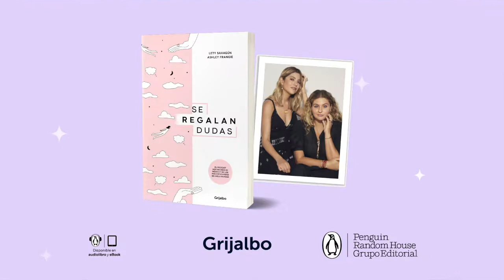SE REGALAN DUDAS -EL PODCAST MAS SEGUIDO DE MEXICO-FRANGIE / SAHAGÚN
Lety Sahagún y Ashley Frangie, las creadoras del podcast más seguido de México y uno de los más escuchados de habla hispana, Se Regalan Dudas, nos comparten sus reflexiones, las de cientos de personas de su auditorio y las de autores que admiran, sobre algunas creencias y temas tabú que tanto nos inquietan en relación con el amor, la sexualidad, las relaciones, el cuerpo, la fe, el miedo, el éxito y mucho más.

En éste, su primer libro, Lety y Ashley plantean más de 18 dudas que surgen de esta infinita necesidad de cuestionar todo lo que nos rodea, para poder tomar decisiones más conscientes y entender que aunque todas las personas estamos buscando las mismas cosas, el camino de cada quien es diferente. Abre una página, escoge una duda y cambia tu mundo.